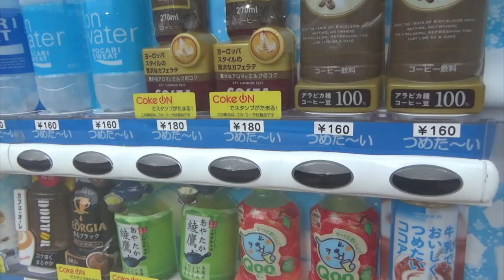【陸上競技】本気でやってるから悔しいんです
編集TKD